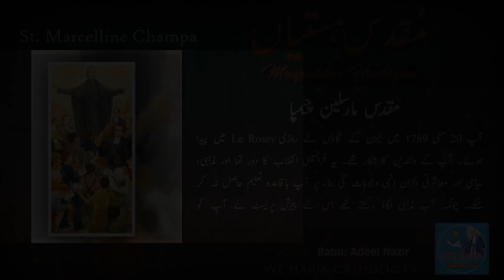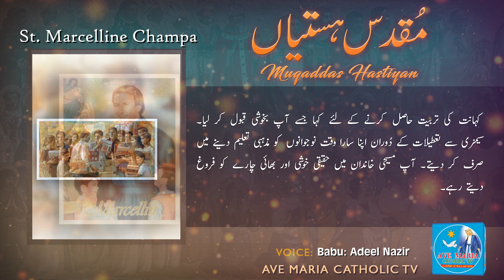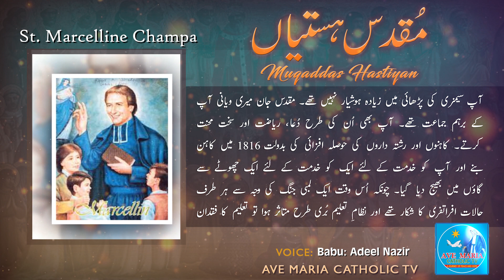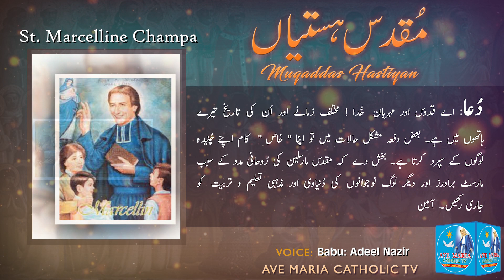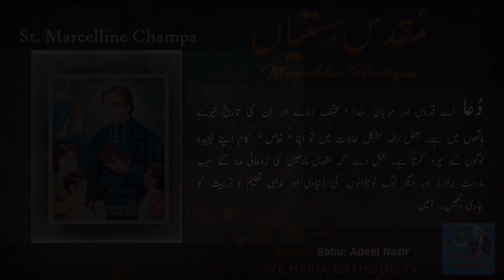Muqaddas Hastiyan II Feast of St. Marcellin Champagnat II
Ave Maria Catholic TV (Islamabad-Rawalpindi Pakistan)
Chairman: His Excellency Archbishop Joseph Arshad

Program: Muqaddas Hastiyan
Feast: St. Marcellin Champagnat
Voice: Babu. Adeel Nazir
Cameraman & Editing: Mr. Sunny John
D.O.P: Mr. Faryad Francis
Production: Ave Maria Catholic TV
Director: Rev. Fr. Anthan Ilyas

# St. Marcellin Champagnat
# Ave Maria
# Muqaddas Hastiyan